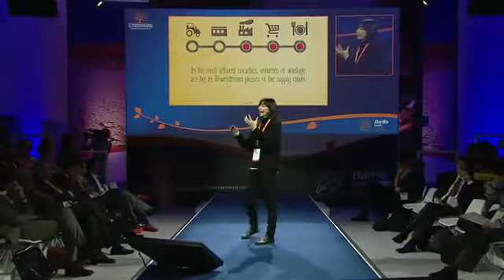BCFN - Forum 2013 - Tu puoi cambiare il mondo - Angela Morelli